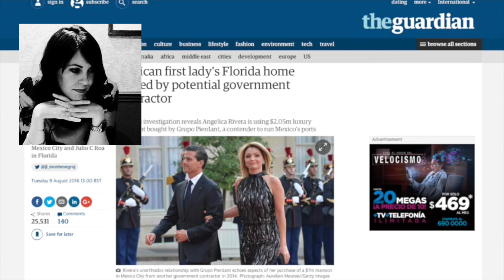LO MEJOR DE UNOXUNO con @EXHS (2016)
Este vídeo es sobre 160 G/sintoniza lo mejor de UNOXUNO: HISTORIA DE UN COMPROMISO. AQUÍ EL PROTAGONISTA ES LA CONVERSACIÓN, PARA ENTENDER A MÉXICO. Una producción de ERICK XAVIER HUERTA. PRESENTADO POR CableCorp.

GOOGLE PLUS: ERICK XAVIER HUERTA